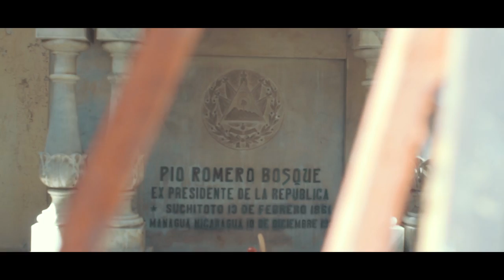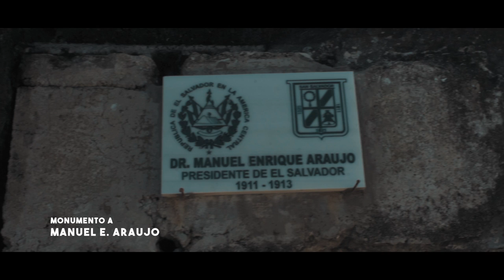Cementerio de Los Ilustres | Personajes de la Historia de El Salvador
La HistoriadeElSalvador esta llena de personajes que han marcado a nuestro país en diferentes formas y en este lugar descansan los restos de algunos de estos iconicos personajes de la historia Salvadoreña

El CementeriodeLosIlustres en SanSalvador es un lugar lleno de mucha historia y arte.
Hemos quedado asombrados al ver todas las esculturas y monumentos que podes encontrar allí.

Este pasado 2 de noviembre en conmemoración al día de los difuntos en nuestro país, nos fuimos a dar una vuelta por el cementerio de Los Ilustres.